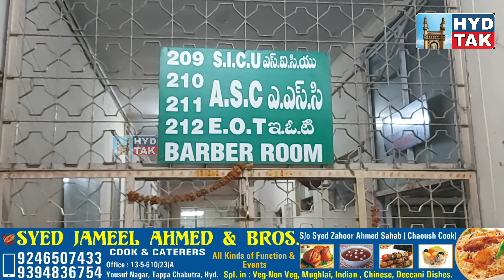ASIF NAGAR KE ELAQE MURAD NAGAR KAMAN KE PASS DO DOST BEECH MEIN KISE BAAT KO LEKAR JHAGADA HUA...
HYDERABAD.

ASIF NAGAR POLICE STATION LIMITS.

MIR MUSTAFA ALI PER CHAKU SE HUMLA.

TAFSELAAT KE MUTABIQ ASIF NAGAR KE ELAQE MURAD NAGAR KAMAN SYED ALI GUDA KE PASS DO DOST MIR MUSTAFA ALI AUR SAIF KE BEECH MEIN KISE BAAT KO LEKAR JHAGADA HUA.

SAIF NE CHAKU SE MIR MUSTAFA ALI PER HUMLA KARDIYA.

AUR MIR MUSTAFA ALI ZAKHMI HOGAYA.

MIR MUSTAFA ALI KO FOURI OSMANI HOSPITAL MUNTAQIL KARDIYA.

ASIF NAGAR POLICE NE EK CASE DARJ KAR KE TAHQIQAAT SHURU KARDI.